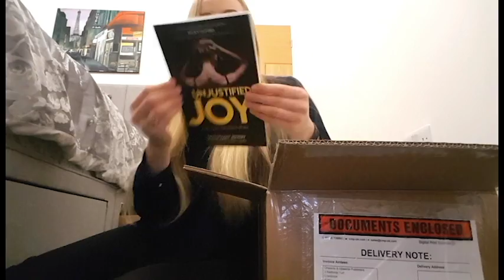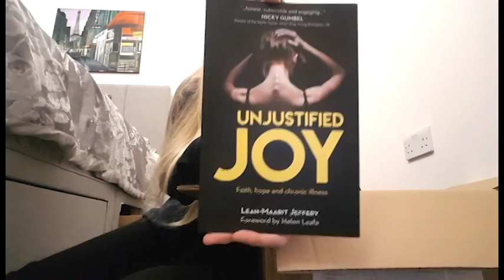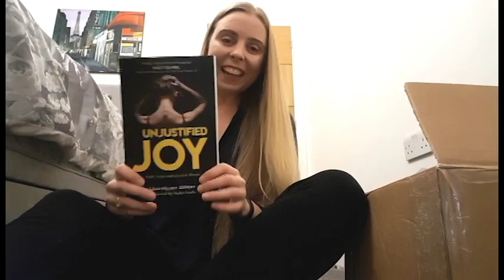Leah Jeffery unboxes copies of her new book Unjustified Joy for the first time.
The exciting moment author Leah Jeffery unboxes copies of her upcoming book 'Unjustified Joy'. In the book she shares her journey of finding joy in the face of the chronic disease, Ankylosing Spondylitis.